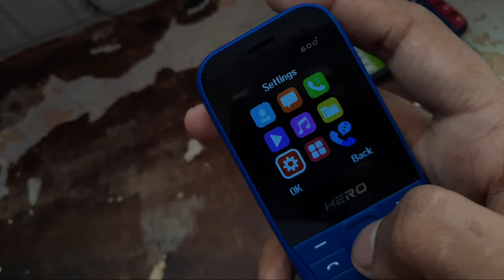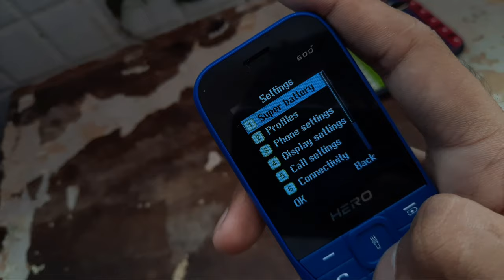LAVA Keypad Sound Problem or Speaker not working Audio problem Solve Hero 600 | A1 , Gem , A9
iss video me maine bataya hai sound problem in keypad moble sound problem sound problem Lava hero 600s mobile button wala phone Lava mobile audio problem how to fix audio problem in mobile to ye video apke liye hai.

Send Me Screenshots Of Your Problem in instagram👇

Talk soon,
Abid Akay